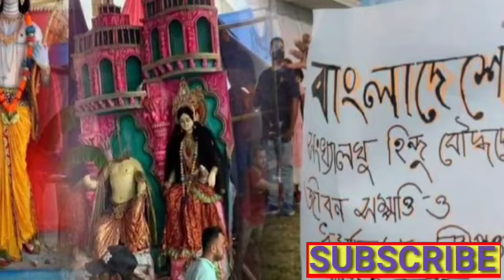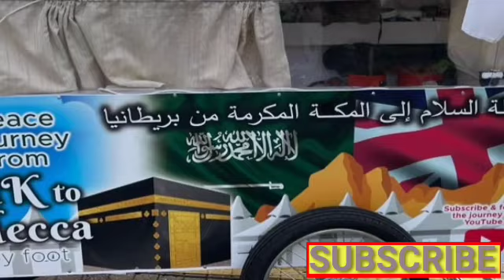বাংলাদেশে হিন্দুরা বিপন্ন হলে ভারতের মুসলিমরাও বিপন্ন হবে।কাশ্মীরে জিলানী পরিবারের সদস্যের চাকরি শেষ